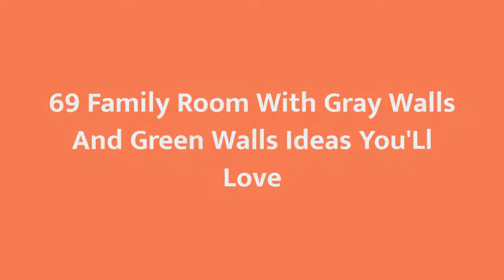75 Family Room With Gray Walls And Green Walls Design Ideas You'll Love ⭐️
0:00:00 - Intro
0:00:12 - Family Room With Gray Walls And Green Walls Design Ideas You'll Love: Inspirations 1 to 25
0:03:03 - Family Room With Gray Walls And Green Walls Design Ideas You'll Love: Inspirations 26 to 50
0:06:07 - Family Room With Gray Walls And Green Walls Design Ideas You'll Love: Inspirations 51 to 75